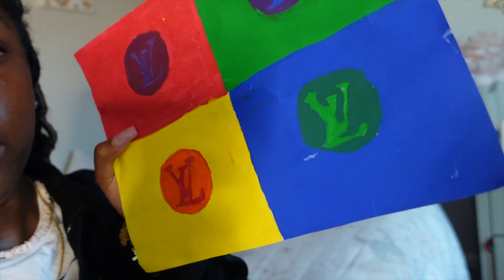LAST DAY OF SCHOOL GRWM